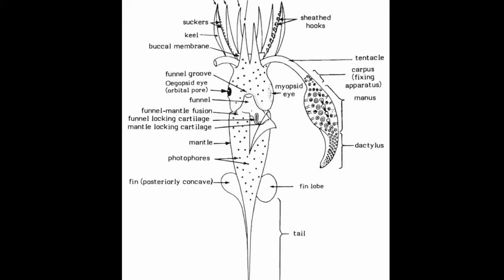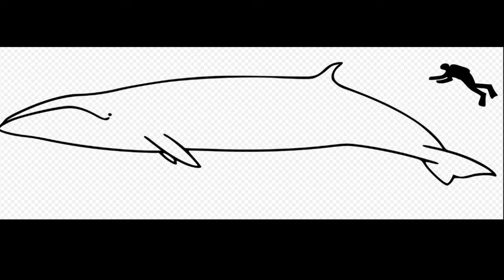Facts: The Sei Whale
Quick facts about this endangered baleen whale. The sei whale (Balaenoptera borealis). Sei whale facts!

Bannister, John. Great Whales. N.p., CSIRO PUBLISHING, 2008.

Pitman, Robert L., et al. Marine Mammals of the World: A Comprehensive Guide to Their Identification. Netherlands, Elsevier Science, 2011.
By Anon at NOAA Fisheries Service ; a US goverment site., Public Domain,
By NOAA, Right Wale Aerial Survey cropped from File:Balaenoptera borealis 2.jpg, Public Domain,